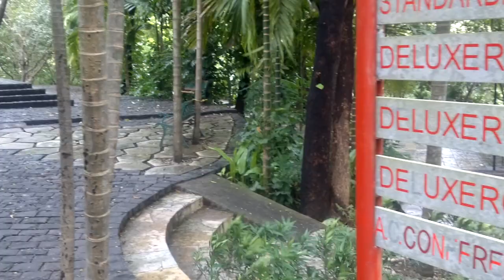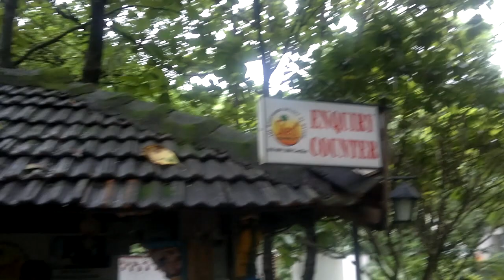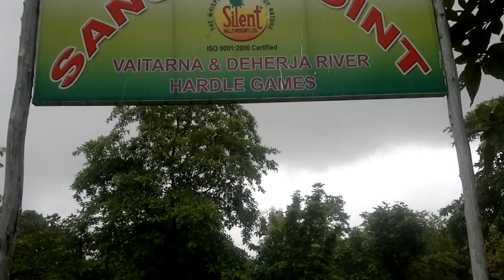Silent Resort by TheMumbaiMall.com